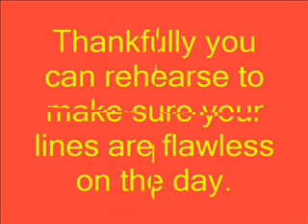George Bush's presidential oath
George Bush's version of the "Oath of office" - sadly it was just during a rehearsal. And he didn't carry out the action or say the words when the time. (Received in an email so I had to upload)